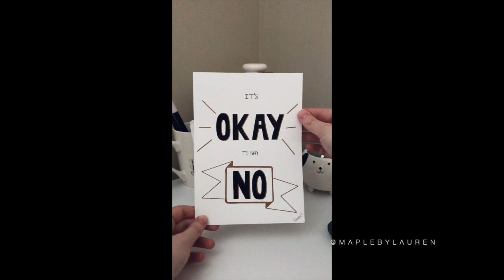Draw With Me Shorts - It's Okay to Say No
It's Okay To Say No

This was originally posted on my Instagram @maplebylauren.
I did extend the ending a little so you can see the whole final version better plus this version is slowed down since on Instagram it is through reels and that is time limited.

-Lauren 😊

Materials 🎨:
Tombow Dual Brush Ben - N15
Sakura Pigma Micron Pens- 05
Sharpie Metallic - Bronze